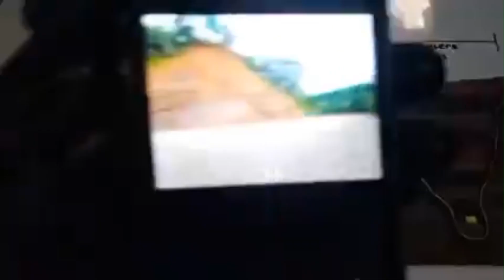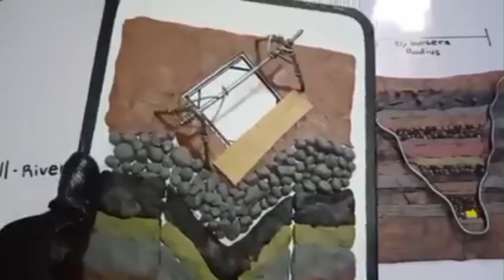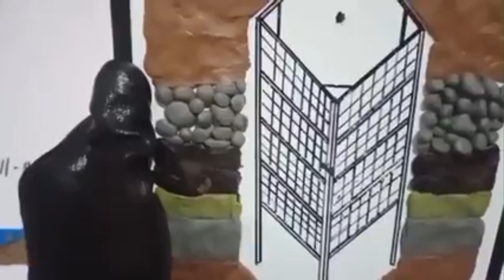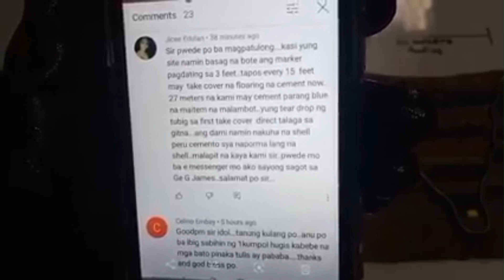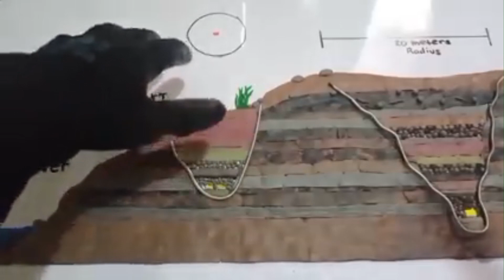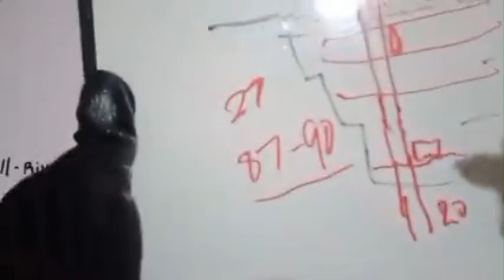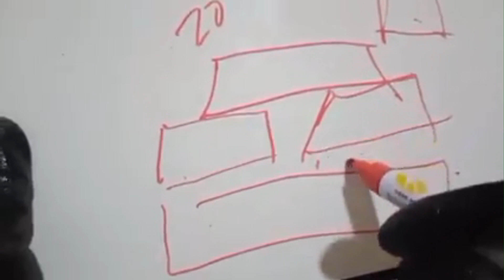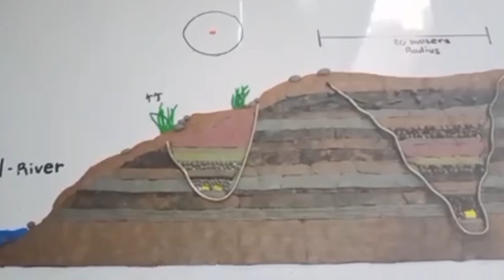KEY TO SUCCESSFUL TREASURE RECOVERY OPERATION